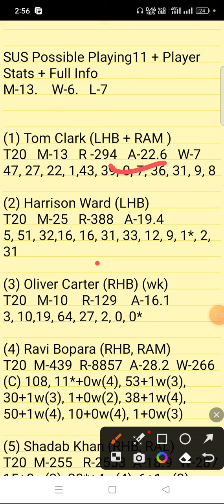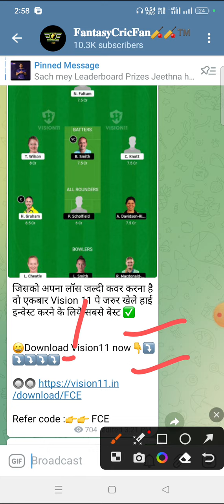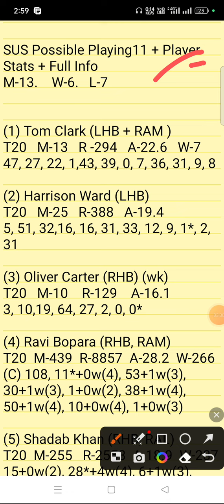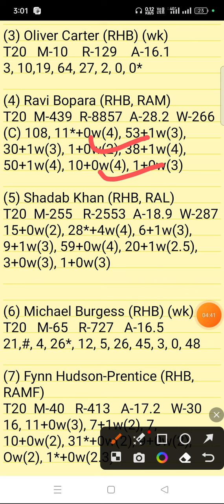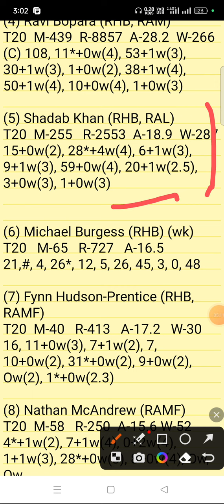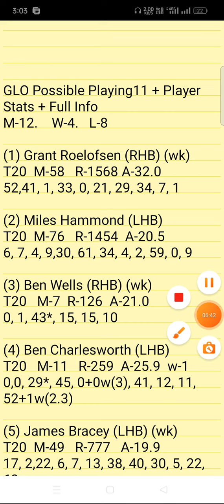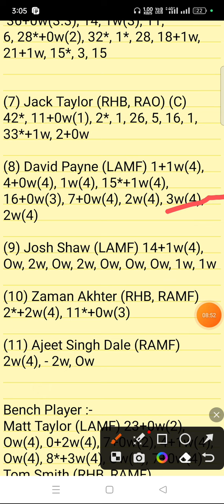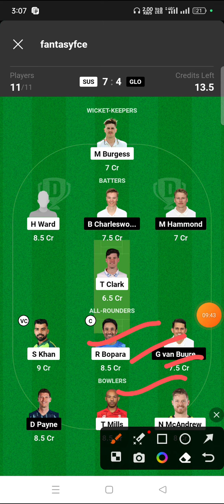SUS vs GLO Dream11 Prediction | English T20 Blast | sus vs glo dream11 gl team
sus vs glo linup.

SussexvsGloucestershireEnglish T20 Blast pitch report
SussexvsGloucestershireEnglish T20 Blast dream11
SussexvsGloucestershireEnglish T20 Blast player stats
SussexvsGloucestershireEnglish T20 Blast batting oder
SussexvsGloucestershireEnglish T20 Blast grand league team
SussexvsGloucestershireEnglish T20 Blast playing
SussexvsGloucestershireEnglish T20 Blast match prediction
SussexvsGloucestershireEnglish T20 Blast match info
SussexvsGloucestershireEnglish T20 Blast linup.